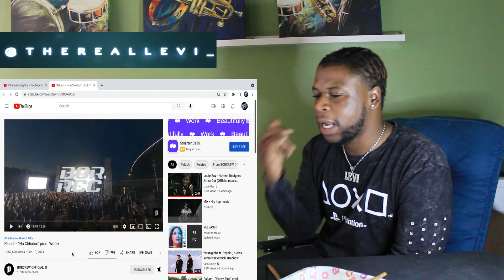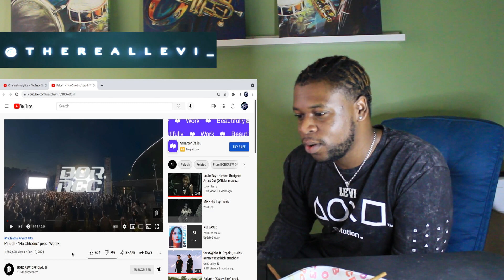TRL Reaction / Paluch - "Na Chłodno" (PolishRap)